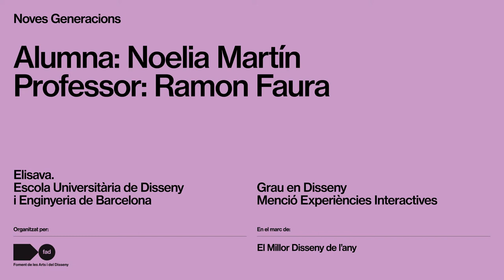Noves Generacions x Elisava amb Noelia Martín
Ramon Faura, coordinador de l'àrea de ciències socials i experimentals d'Elisava, entrevista a Noelia Martín, autora de «Bit-N Music», un projecte que busca trobar una nova forma d'experimentar la música. Es tracta d’un objecte que emet vibracions i que està pensat per ser mossegat. Un cop les dents fan contacte amb el prototip, condueixen el so pel crani i arriba directament al nervi auditiu, possibilitant així escoltar el que s'està emetent pel dispositiu escollit.

Ramon Faura, coordinador del área de ciencias sociales y experimentales de Elisava, conversa con Noelia Martín, autora de «Bit-N Music», un proyecto que busca encontrar una nueva forma de experimentar la música. Se trata de un objeto que emite vibraciones y que está pensado para ser mordido. Una vez los dientes hacen contacto con el prototipo, conducen el sonido por el cráneo y llega directamente al nervio auditivo, posibilitando así escuchar lo que se está emitiendo por el dispositivo elegido.